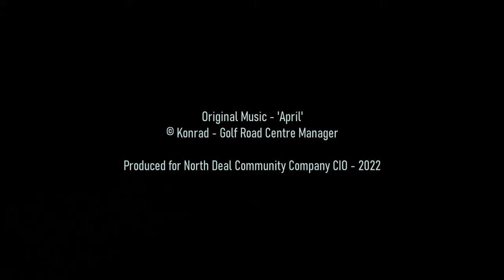Laptop Donation to Golf Road Community Centre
This video from the Golf Road Community Centre means a lot, not only do we get to see where our donated laptops go to, but also how they are help small and diverse communities find the support they need.

Donate your unwanted IT equipment and help us to continue supporting those in need: